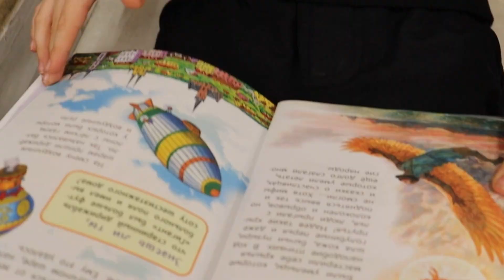Волонтерское объединение "Равенство"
Медиапроект «ЯволонтерБГПУ»
Выпуск №2 "Равенство"